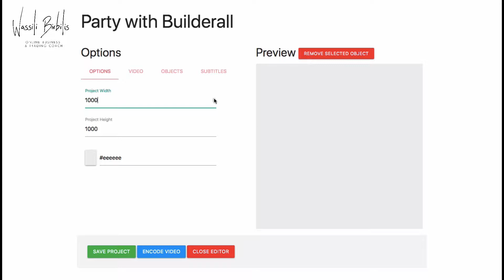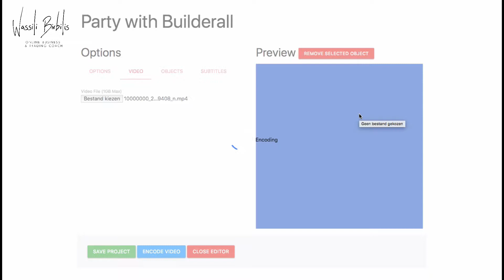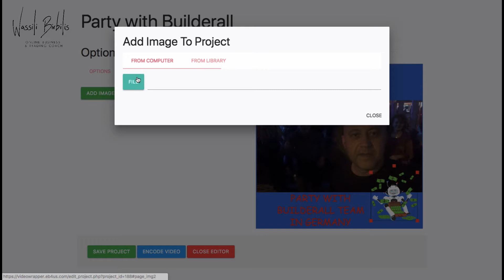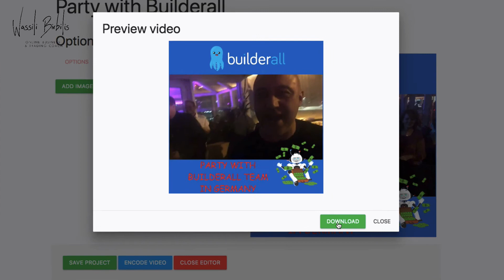VIDEOWRAPPR - NEW BUILDERALL VIDEO ENGAGING TOOL ADDED TO BUILDERALL PLATFORM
This Builderall Videowrappr software Allows You To Create Amazing Eye-Popping, Attention Grabbing Viral Videos That SkyRocket Engagement & Traffic For ANY Business... In Less Than 3 Minutes!"

👉 Start creating your videowrapps with Builderall. Its included in the Builderall Business Plan.

Join Team Wassili Business Edition. Take your business to a high level.

✔ Create your own websites, funnels, landingpages just in a few minutes without technical skills with Builderall